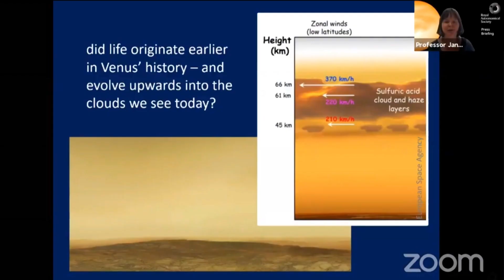Cientistas encontram possível sinal de vida em Vênus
Nesta segunda-feira, 14 de setembro, foi a vez de outro microrganismo, ou da evidência de um, dominar as manchetes. Uma equipe internacional de pesquisadores detectou na atmosfera de Vênus a presença de fosfina, gás que só existe na Terra como produto da atividade de micróbios que vivem sem oxigênio e como resíduo industrial.

Em anúncio da Royal Astronomical Society, os cientistas ponderaram que a existência de vida no planeta ainda não está comprovada. Pode ser que uma reação química ainda desconhecida por nós tenha gerado o composto por lá. Mas também não esconderam a animação.

Hoje, os Estados Unidos liberaram voos com procedência do Brasil a pousar em qualquer um dos 149 aeroporto do país. Antes, apenas 15 aeroportos podiam receber esses viajantes. Mas esse relaxamento ainda não é válido para os turistas. Apenas brasileiros que têm visto ou o green card irão poder desembarcar no país. As autoridades americanas estão otimistas e esperam que o próximo passo da flexibilização seja a liberação da entrada dos turistas brasileiros no país.

Nas últimas 24 horas, foram 15.115 novos casos de coronavírus e 381 mortes causadas pela doença, de acordo com dados do Ministério da Saúde. No total, o país acumula agora 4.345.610 infectados, 132.006 óbitos e 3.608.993 recuperados.